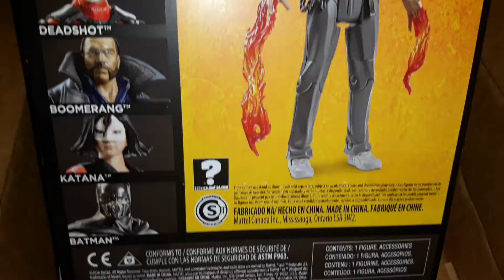TOP: DC Multiverse- Diablo Suicide Squad